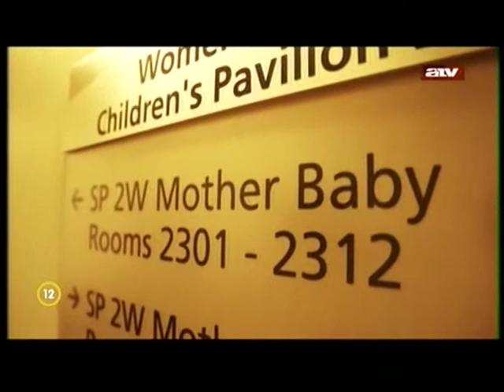Folyamatos vetélések - Charmeshia Wren